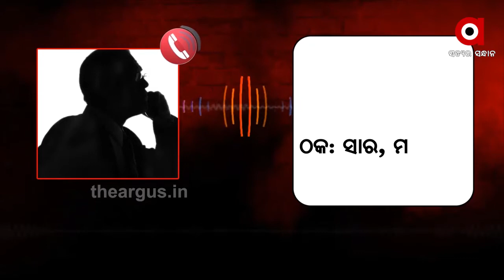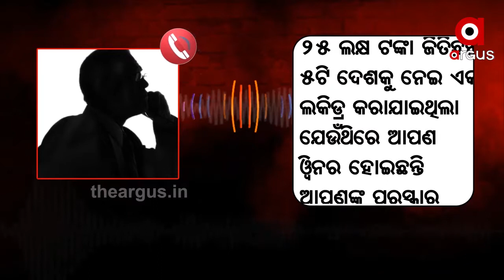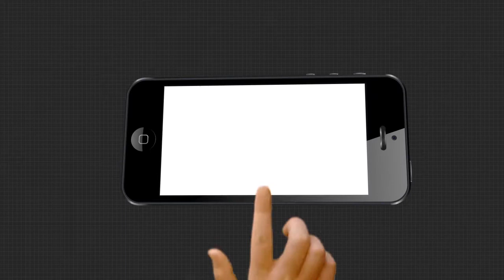କୋରୋନା କାଳରେ ମାତିଛନ୍ତି ସାଇବର ଠକ | CyberCrime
କୋରୋନା ପାଇଁ ମାତିଛନ୍ତି ସାଇବର ଠକ୍ । ବର୍ତ୍ତମାନ ଲୋକେ ଅନଲାଇନ୍ ଜରିଆରେ ପେମେଣ୍ଟ କରିବାକୁ ପସନ୍ଦ କରୁଥିଲା ବେଳେ ଯାହାର ଫାଇଦା ନେବାକୁ ସୁଯୋଗ ଖୋଜୁଛନ୍ତି ଠକ । ତଥ୍ୟ କହୁଛି, ଗଲା 3 ମାସ ଭିତରେ ଶହ ଶହ କୋଟିର ଚୁନ ଲଗାଇ ସାରିଛନ୍ତି ଠକ ...